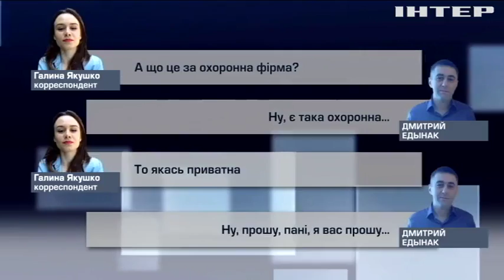Во Львовских лесах нашли сотни срубленных деревьев